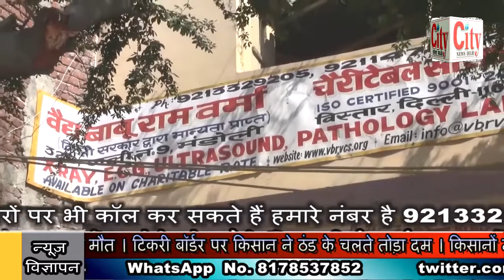CITY NEWS DELHI -टिकरी बॉर्डर पर किसान ने ठंड के चलते तोड़ा दम ।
ठंड के चलते एक किसान की हुई मौत । टिकरी बॉर्डर पर किसान ने ठंड के चलते तोड़ा दम । किसानों में दिखाई दिया रोष । किसानों ने अपनी मांगों के लिए आंदोलन कर रखा है जारी । किसानों का कहना जब तक सरकार उनकी मांगें नहीं मानती यह आंदोलन यूं ही चलता रहेगा ।